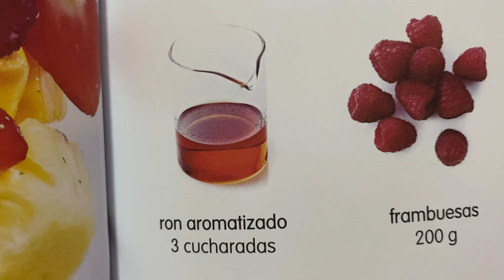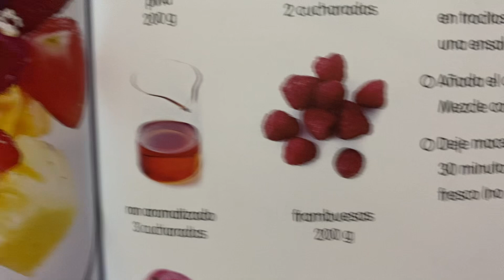Postre Receta Superfacil “ Macedonia “ listo en 20 minutos